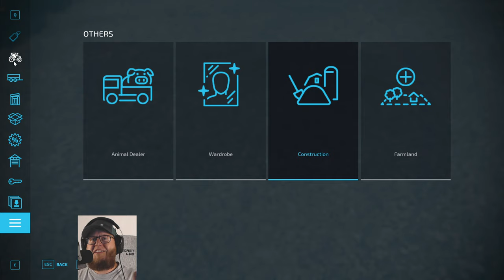Straw Bales & Straw Hats? Survival Series The Western Wilds Episode 7 (FS22)